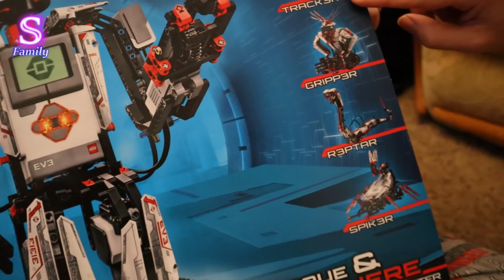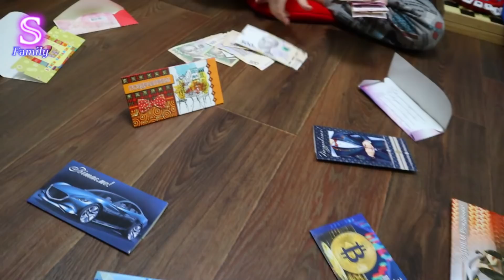День Рождения! Тиме 10! Ютуб вечеринка, ПИНЬЯТА и подарки! ВЛОГ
День Рождения 🎂! Тиме 10! Ютуб вечеринка 🎉, ПИНЬЯТА Super Tima и подарки 🎁! Семейный ВЛОГ на Super Family Life (Супер Фемели Лайф)